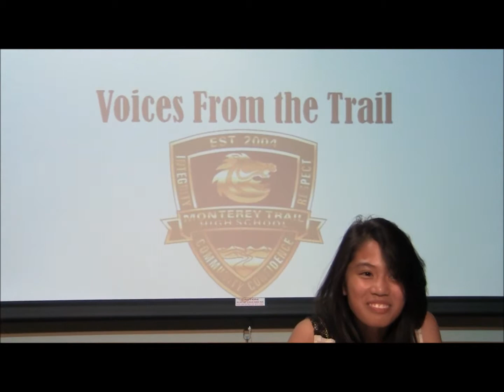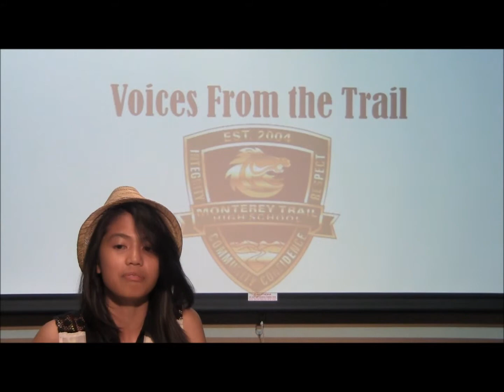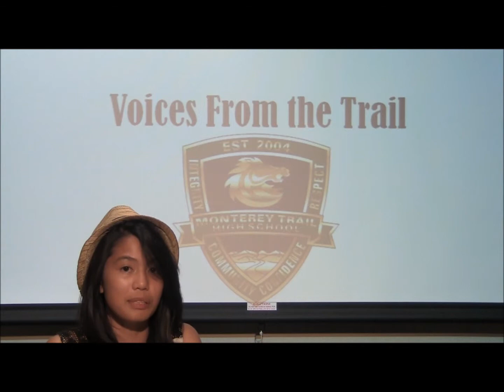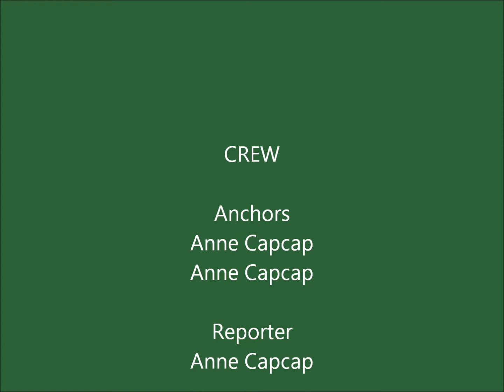Broadcast 10/4/12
Anchors:
Anne Capcap
Anne Capcap

Reporter:
Anne Capcap

Script:
Anne Capcap

Videographer/Editor:
Julio R. Sanchez